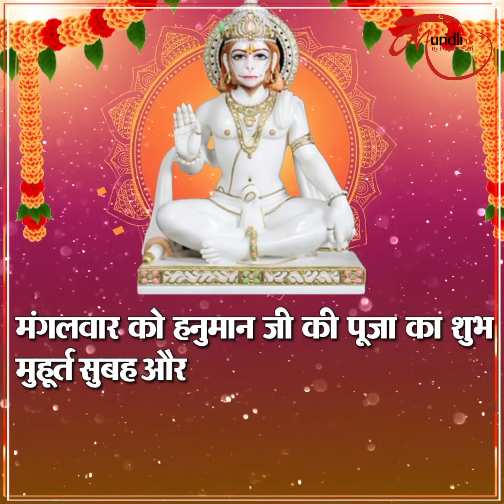क्या है हनुमान जी की पूजा करने का सही समय?